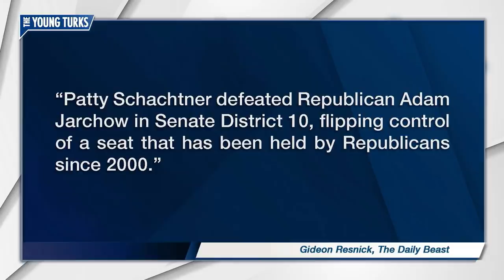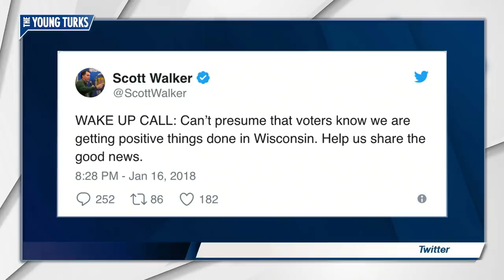Trump Effect Helping Dems Win "Unwinnable" Special Elections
Republicans are panicking. Cenk Uygur and John Iadarola, hosts of The Young Turks, discuss.

"Democrat Patty Schachtner won a special election for a state Senate seat in Wisconsin on Tuesday, scoring a huge upset victory for her party in a district that President Donald Trump handily captured just over a year ago.
It was the latest in a string of election victories for Democrats since Trump took office, and a sign of hope for the party that the energy from the base and frustration with the president could lead to more wins in November.
Schachtner, the chief medical examiner for St. Croix County, won by 11 percentage points.
Republican Sheila Harsdorf had held the seat since 2001, but she left in November to become Republican Gov. Scott Walker’s agriculture secretary. In 2016, Harsdorf won re-election by 26 percentage points, and Trump beat Democratic rival Hillary Clinton by 17 points. Republican presidential candidate Mitt Romney won the district in 2012.”*